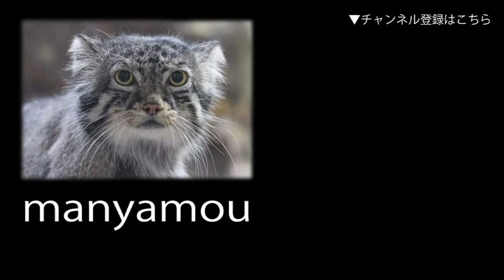テングザル「ゲンキ」のお食事TIME②（よこはま動物園ズーラシア）Long-Nosed Monkey Feeding Time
（よこはま動物園ズーラシアにて。2019年11月撮影）↓詳細記事はこちら